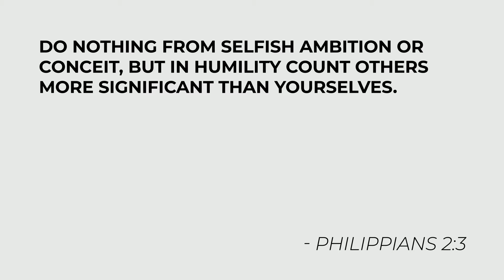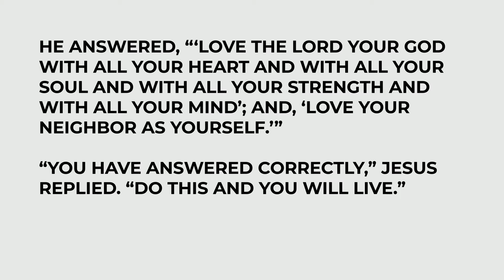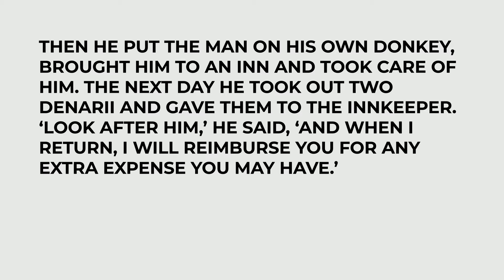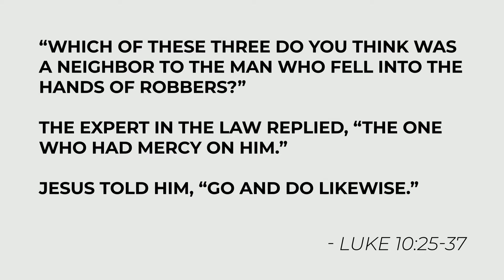Submission to Neighbor | Sunday Night Youth | 11.15.20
This week we explore what it means to submit to your neighbor in Christian love.